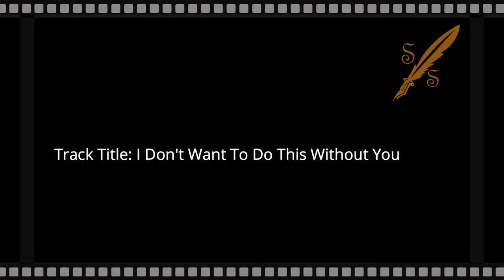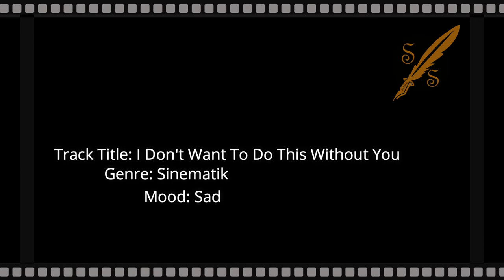I Don't Want To Do This Without You - Sad Sinematik - No Copyright Music For your video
Music: I Don't Want To Do This Without You
Sinematik
Late Night Feeler